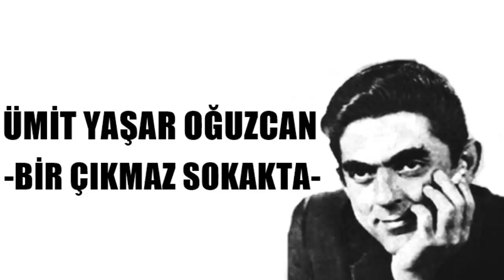Bir Çıkmaz Sokakta Şiiri - Ümit Yaşar Oğuzcan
Seslendiren: Kadir Rahman Keskin

Bir Çıkmaz Sokakta

Ne kadar dönüp dolaşsam, yine de
Hep o çıkmaz sokaktayım çaresiz
Bir umut kırıntısı gözlerimde
Yürüyorum durmadan, dalgın, sessiz

Sokak o sokak, bense ben değilim
Sanki bin yıllar geçmiş aradan
Boşlukta bir şeyler arıyor elim
Belki de mahşere dek bulunmayan

Yitirdiğim neydi, aradığım ne
Çöken ne yüreğime kurşun gibi
Tanrım! ben mi değiştim söylesene
Yoksa bende zamanlar mı eskidi

Bir yerlere varmadan, nasıl böyle
Hiç durmadan akıp gidiyor günler
Yaşam diye verdiğin bu mu söyle
O mu sırtıma sapladığın hançer

Bir çıkmaz sokağın sonunda, işte
Suskun ve tek başına seninleyim
Fanilikten ölmezliğe geçişte
Bilmiyorum, söyle bana, ben neyim

Sevdimse; verdiğin yürekle sevdim
Sen açtın bu ufku karşımda sonsuz
Yürüdüm bir yolun sonuna geldim
Yıkık, üzgün ve paramparça onsuz

Ölüm buysa, Tanrım buysa yaşamak
Sil alnımdan yazdığın bu yazgıyı
Ya bir yere çıksın artık bu sokak
Ya da öldür içimdeki Tanrıyı!..